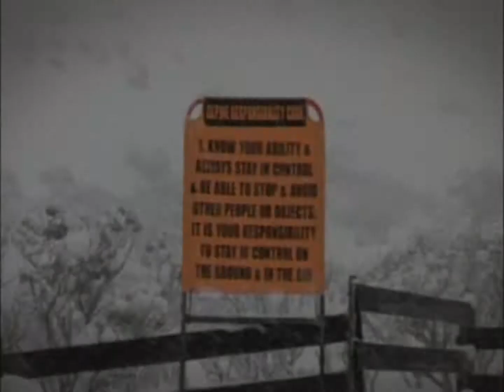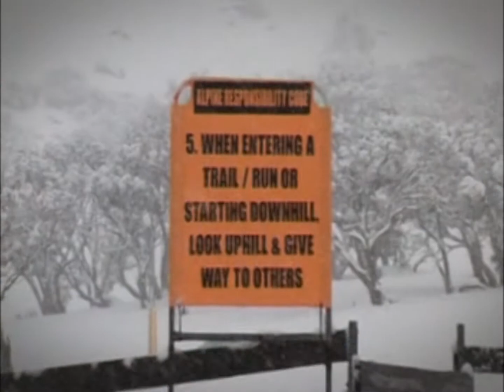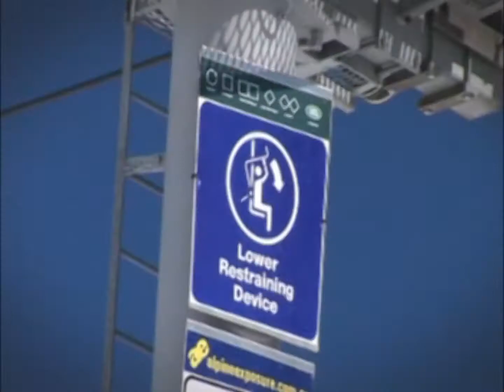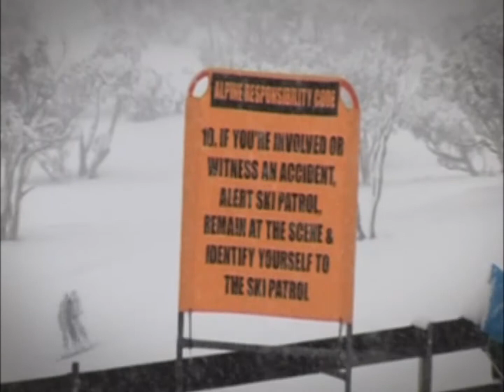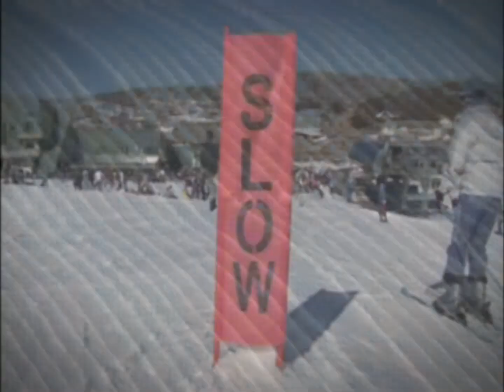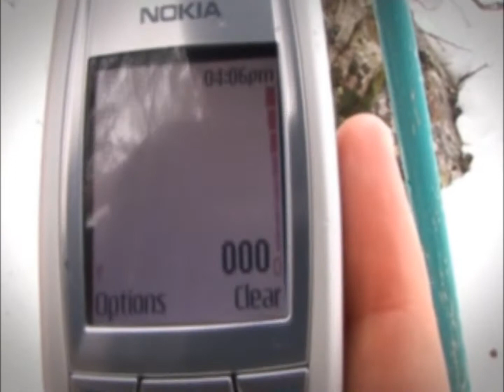Jenny Owens - Snow Safety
Jenny Owens hosting a snow safety show